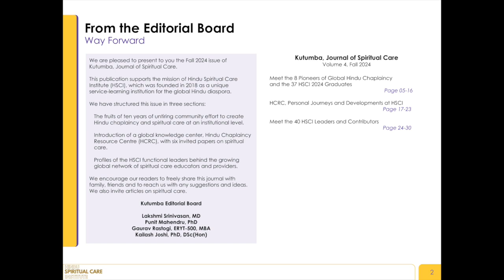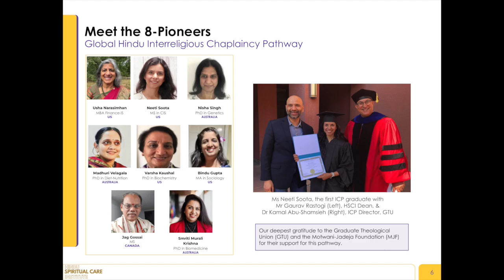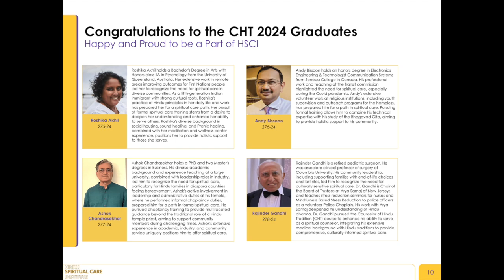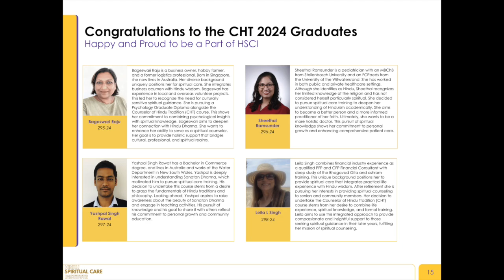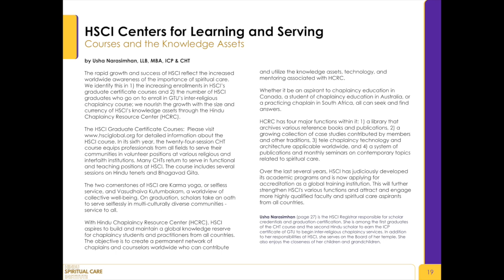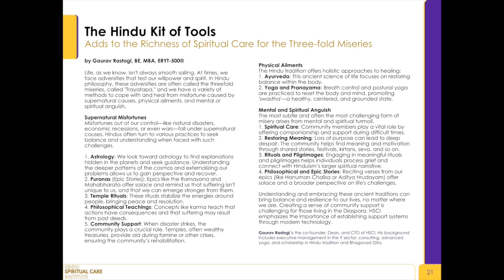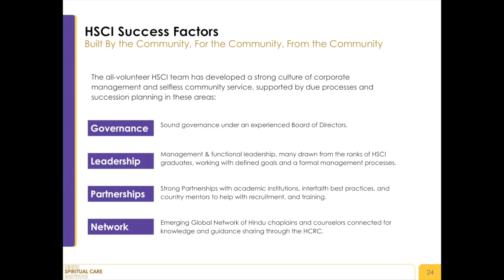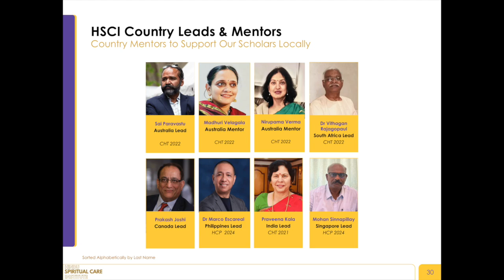Kutumba 2024 Souvenir Pre Graduation Reel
HSCI: Pioneering Hindu Spiritual Care Education for a Global Community
Partnerships with prestigious institutions like GTU Berkeley
Global network of 200+ graduates across 6 countries
Innovative TrayaCare platform for worldwide tele-chaplaincy
Hindu Chaplaincy Resource Center for knowledge sharing
Diverse faculty of scholars and practitioners
Integrating ancient Hindu wisdom with modern chaplaincy
Opportunities to serve diverse communities worldwide
Join us in learning, serving, and creating a virtuous cycle of compassionate care.
Become part of a growing movement to bring Hindu spiritual wisdom to those in need.
Learn. Serve. Transform lives - including your own.